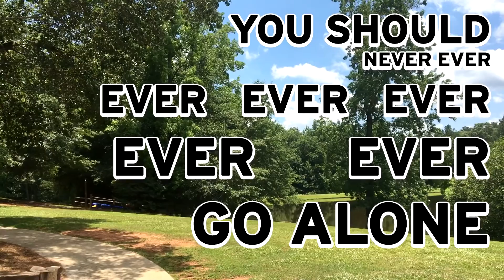Woodland Christian Camp Rules 2016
Modern.